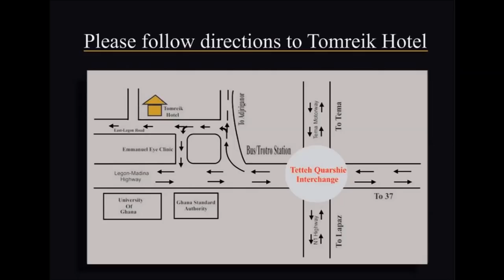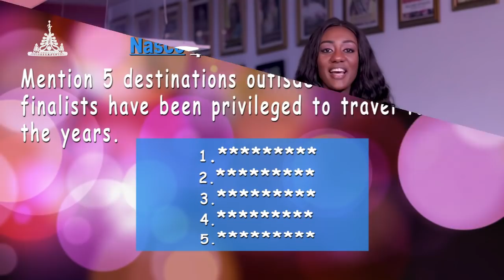MISS MALAIKA 2019 EPS 7 CULTURE EPISODE